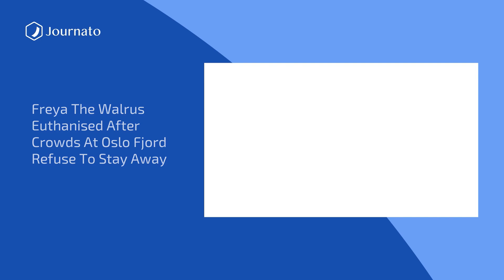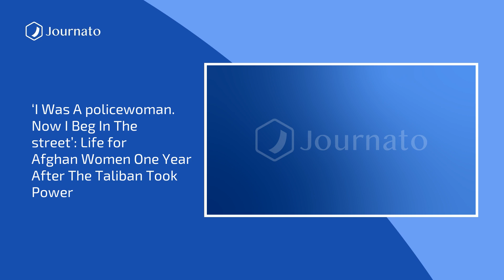Journato | BonJournato Morning News Top Headlines | Aug 15, 2022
Sources :
Two killed and dozens injured in huge blast at Armenian market
‘I was a policewoman. Now I beg in the street’: life for Afghan women one year after the Taliban took power
Gazprom has increased gas supply to Hungary, says official
Trump news - live: Rand Paul and GOP face mockery for increasingly fractured Mar-a-Lago raid response
Freya the walrus euthanised after crowds at Oslo fjord refuse to stay away
‘We must forget about divisions’: one woman’s journey home 75 years after India’s partition
Ukraine war: What are the risks of a nuclear accident at the Zaporizhzhia nuclear power plant amid the war with Russia?
Vladimir Putin and Kim Jong Un exchange letters suggesting the pair form closer ties against ''hostile military forces''
Man dead after crashing car, opening fire near US Capitol, report says
Government urged to classify Covid as an occupational disease
‘My family need my support to eat’: how Indonesians came to work on a Kent farm
Fears for child asylum seekers going missing from UK hotels at rate of one a week
The Guardian view on Biden’s green deal: leadership after Trump’s denialism